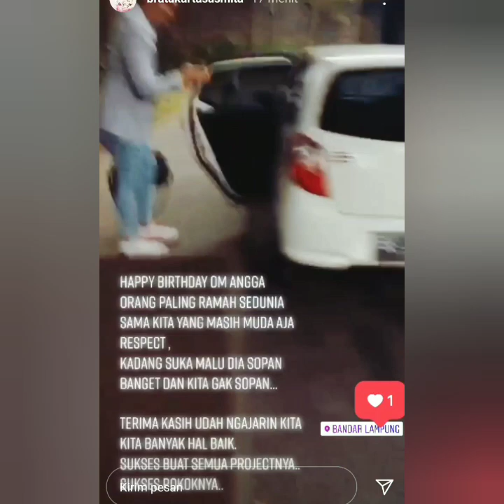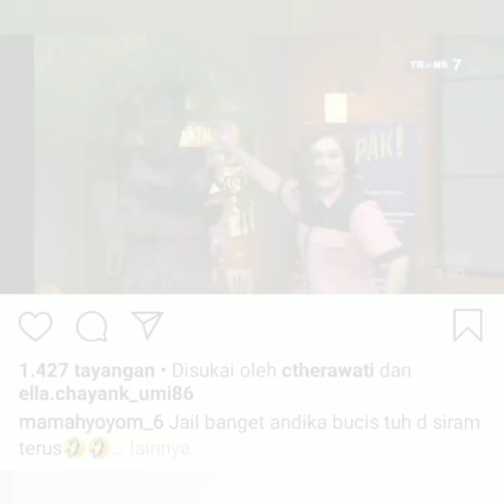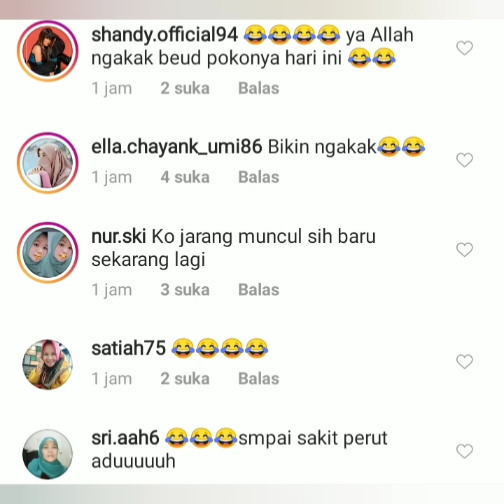2 Info terbaru ayu ting-ting hari ini, bikin Heboh di Lapor pak